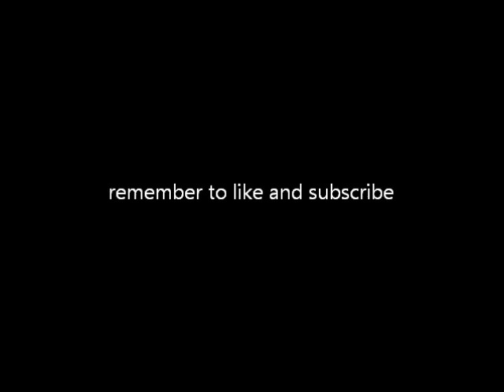in miami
a beat that made me think of miami for some reason...god dam i hate pitbull